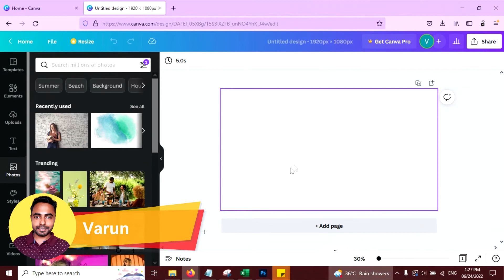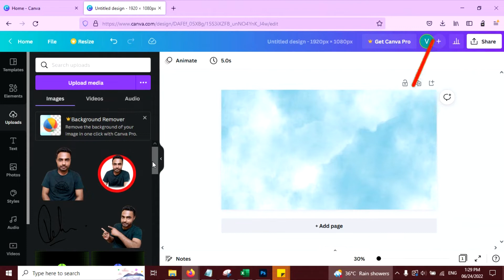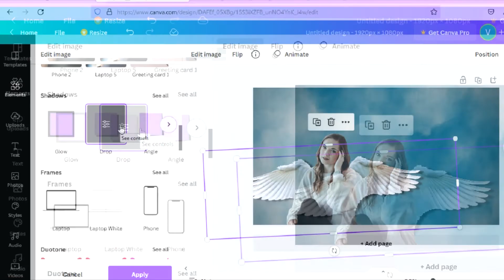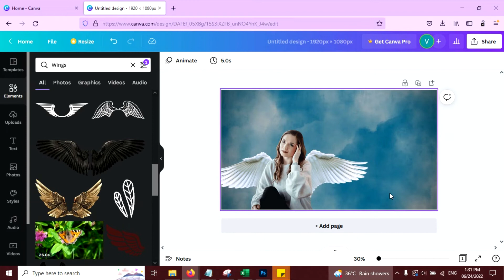How to add wings to your Photo | Angle Photo Editing | Funeral Poster | Obituary Post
In this video, I am going to show you how you can add wings to your photo in Canva. You can create this wing effect using free or Pro both version of Canva. You can use this kind of effect to look yourself as an angel or you can also use this effect for Funeral or Obituary posts.

Canva is a great tool to create awesome graphics, posts, logo, flyer, banner etc.

Currently Canva is offering an exciting offer, previously with Canva Pro version only one person can use Canva but now UP TO 5 PEOPLE can use Canva Pro version with same price.

▶️ If you are Planning to upgrade this the right time, click the below link to get 30 days free trail too.

 @Creators Anchor Gadgets I Use To Create Content:

Laptop
Lenovo IdeaPad Gaming 3 Intel Core i5 11th Gen 15.6" (39.62cm) FHD IPS Gaming Laptop

Second Laptop: Lenovo IdeaPad Slim 3 Intel Core i3-1115G4 11th Gen 15.6" (39.62cm) FHD Laptop

Mircrophone
MAONO AU-400 Lavalier Auxiliary Omnidirectional Microphone:

Second Microphone: Blue Yeti USB Microphone